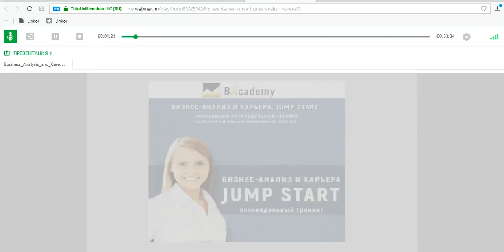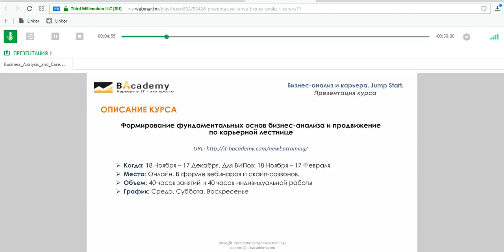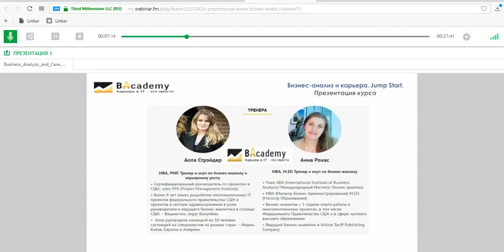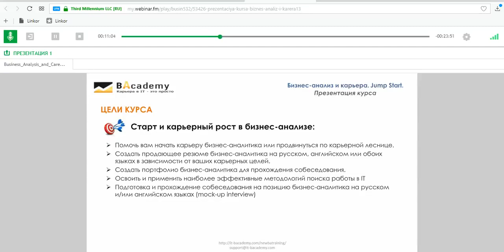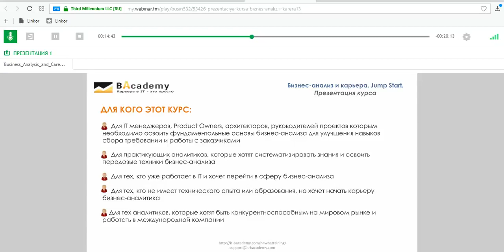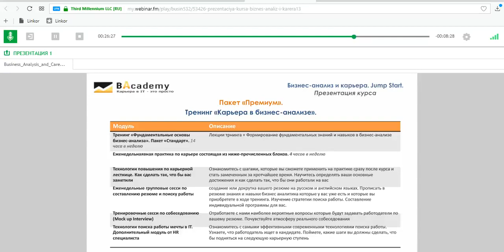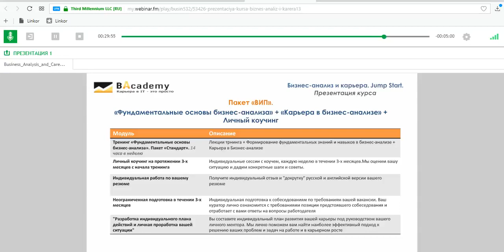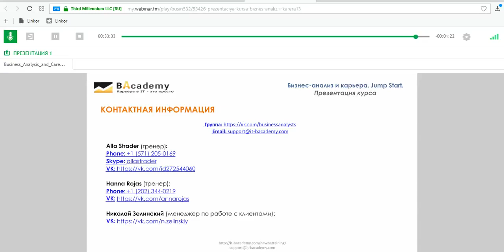Пятинедельный курс 'Бизнес анализ и карьера' Презентация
Алла Стрэйдер, сооснователь компании BAcademy проводит презентацию курса "Бизнес-анализ и карьера".

📍 Спикеры курса:

Alexander Belin (Cofounder and the President of IIBA Russia Chapter, Lead Business Analyst at EPAM Systems),
Наталья Курило (HR, Рукрутер, Кадровик),
Arshad Ajmeri (Senior Requirements Analyst at Navy Federal Credit Union).

Вы узнаете:
-Как продать себя дорого в ИТ;
-Ключевые понятия БА;
-Стратегии карьеры в БА;